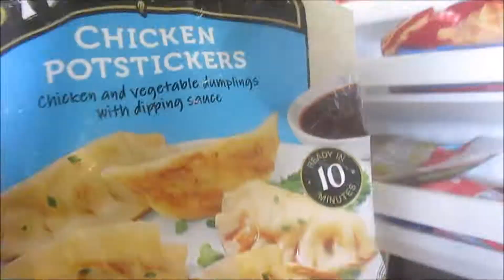THINGS NEVER GO AS PLANNED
THANK YOU ALL SO MUCH FOR WACTHING

DON'T FOREGT TO CHECK OUT